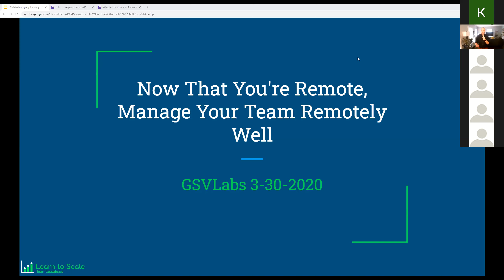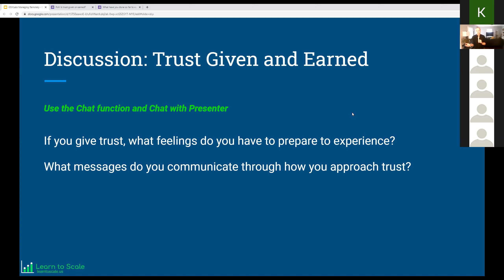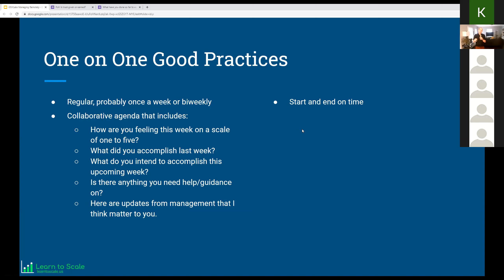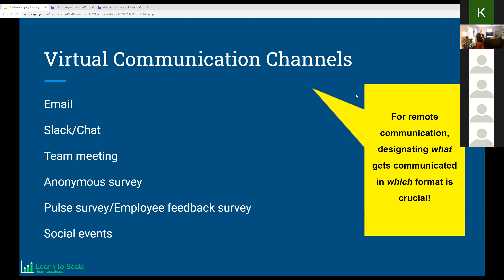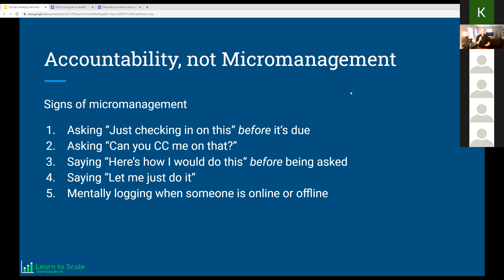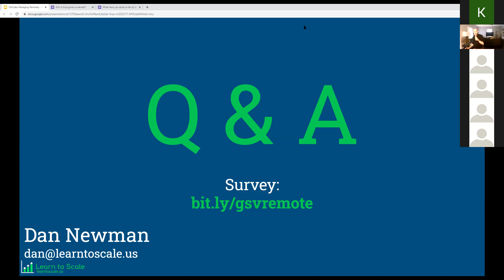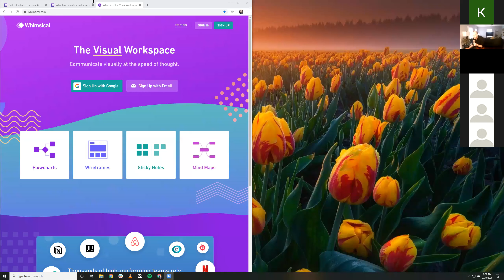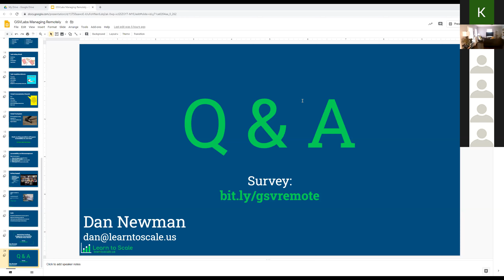Now that your team is remote, manage your team well remotely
Want more live streams like this? Join Passport :
With Passport, you can access events with leading founders, 80+ mentors, 100's of templates and guides and over $750K in free and discounted services.

Now that you've transitioned to a remote working arrangement, how can you do it better? In this workshop, we're going to teach practical and effective remote techniques for some of the biggest challenges remote teams (and even in-person teams!) face: employee engagement, accountability, and morale.

Dan Newman is the founder of Learn to Scale, a consultancy dedicated to enhancing the employee experience at small high-growth companies. Over the past 10+ years, he’s run training and culture programs for middle schoolers, college students, and corporate employees in virtual and on-ground environments, including pioneering online learning support at Suffolk University and global training and engagement programs at Datto